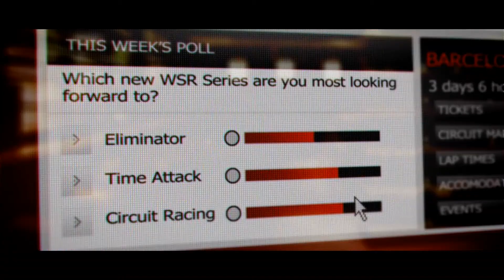Sunday Drive: Grid 2 Part 6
I'm probably the worst American racer to be representing in these European races, but that sign won't stop me because I knocked it over with my car.